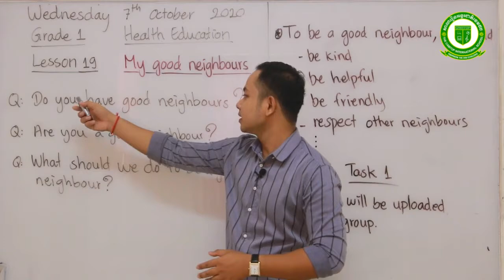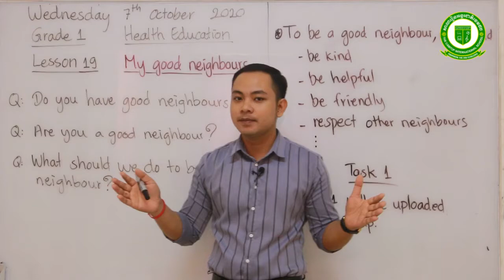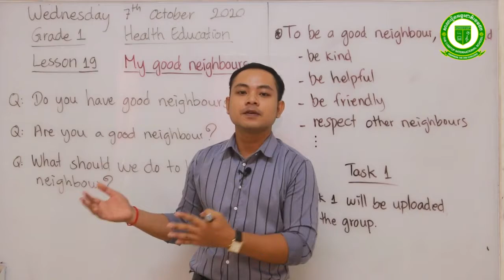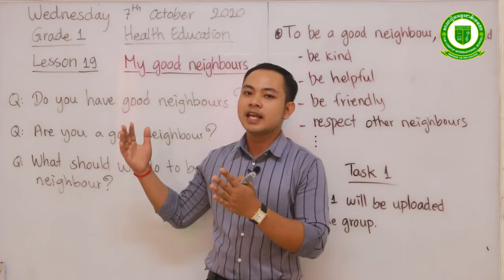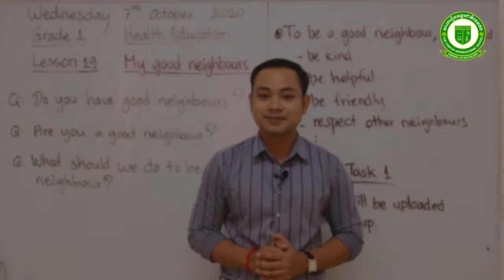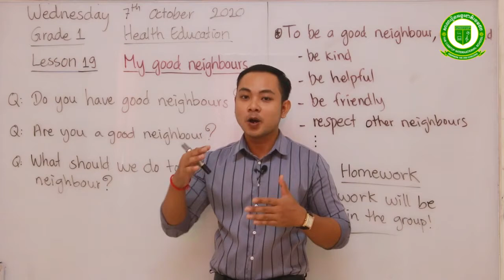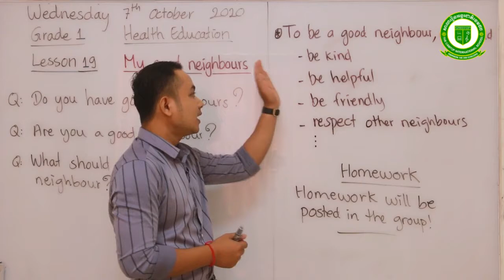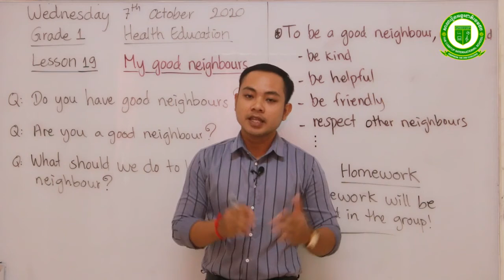My good neighbours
Grade 1
Subject: Health Education
Lesson: My good neighbours
Taught by Teacher Sann Kosal